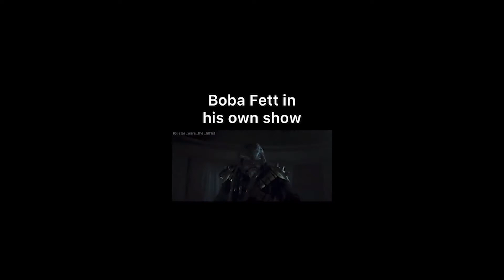The Book of Boba Fett is absolute garbage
Mando is coming back in the next episode so hopefully the show will be better